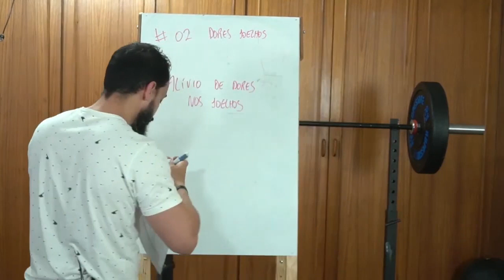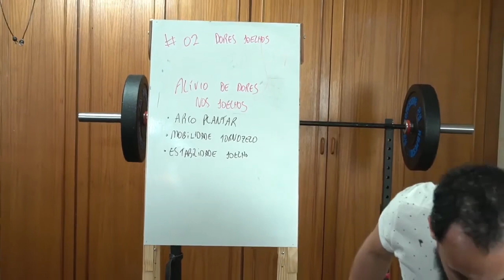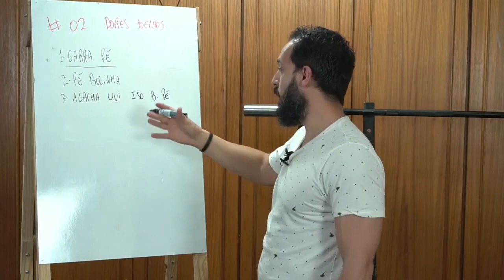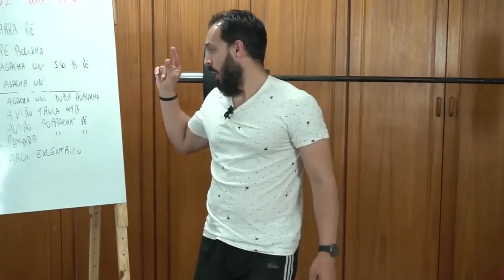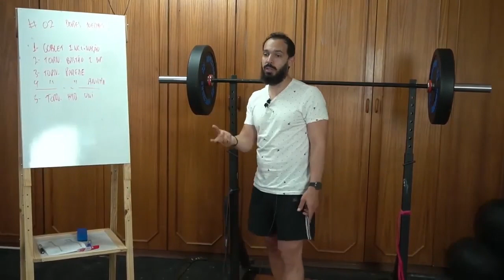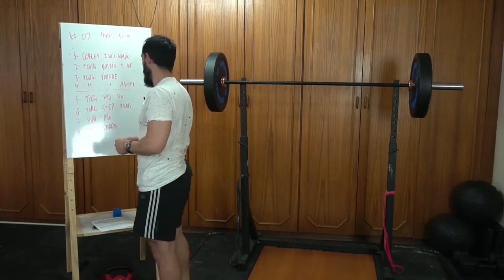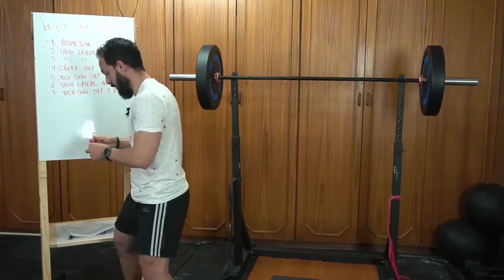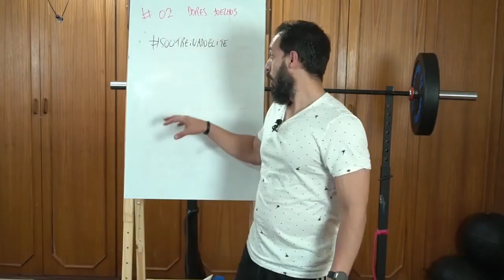#46 DESCOMPLICANDO - Como aliviar dores nos joelhos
O conhecimento das funções articulares são extremamente importantes para o melhor desempenho físico de qualquer aluno. Isso TRANSFORMA as condições físicas do aluno de uma maneira impressionante!

MATERIAIS GRATUITOS:
Canal Telegram: